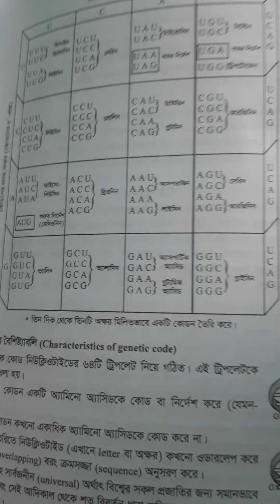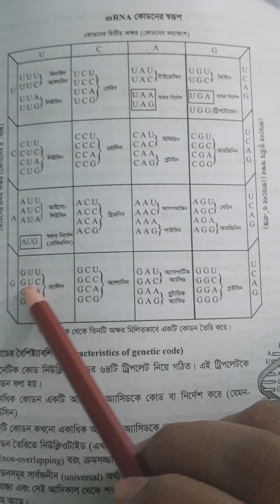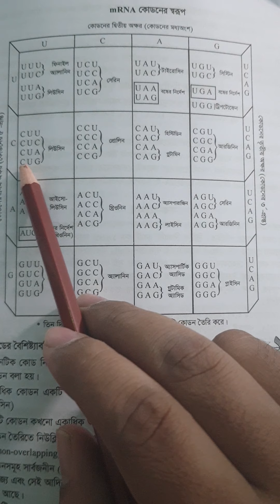আমি কেনো হাগু মুতু দিয়ে এতো ছন্দ বানাই | হাগু দিয়ে যত মজার পড়া